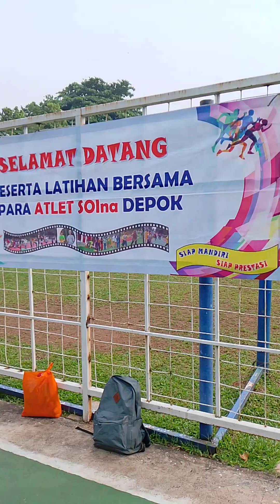soina soinadepok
rutinitas latihan di hari Sabtu bersama @pahalastio2072 @soinadkijakarta7758@solileha9399 @SoinaDepok-ng7fm